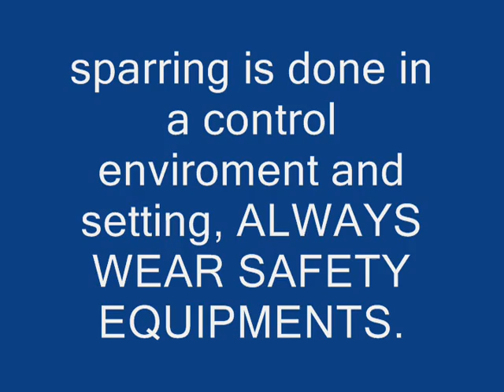sparring.wmv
sparring with a friend in the front yard.